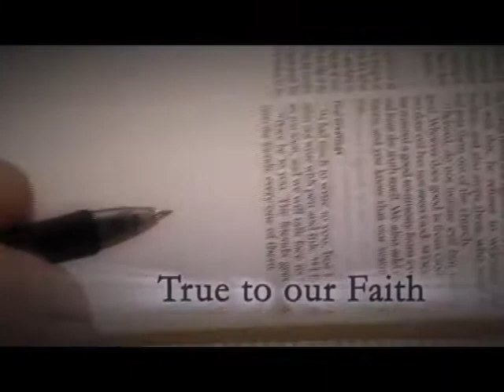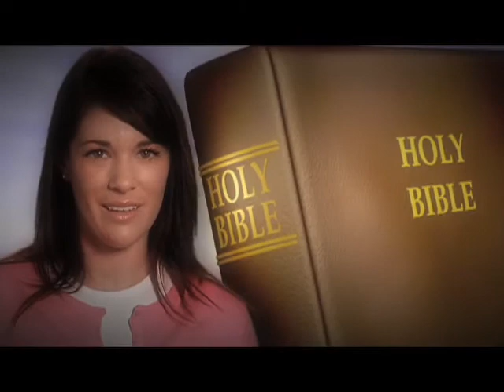Southern Baptist Seminary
Southern Baptist Seminary overview video